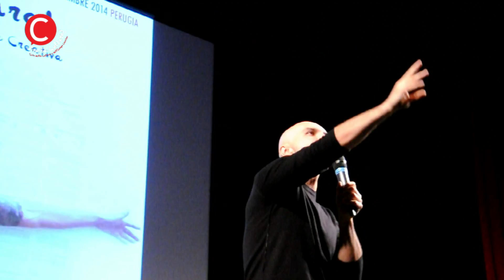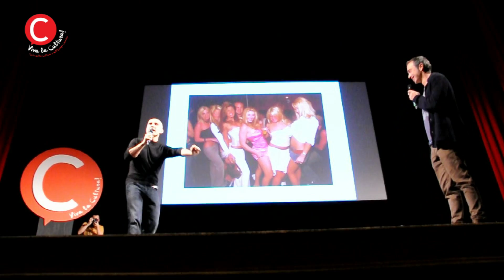MACCIO CAPATONDA. PILLOLE DI IMMAGINARIO FESTIVAL INTRO